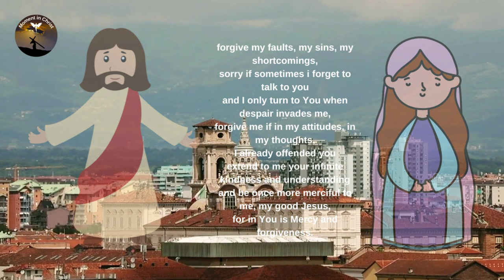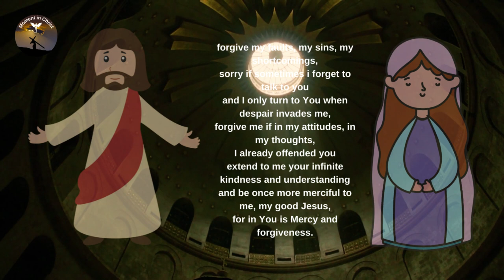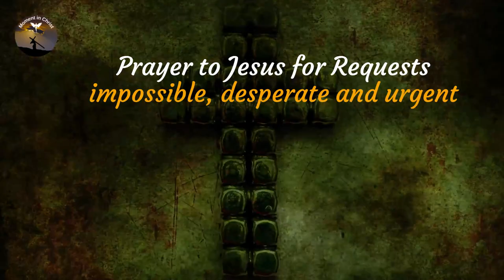Prayer to Jesus for Impossible, Desperate and Urgent Requests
👉 Prayer Channel .

Moment in Christ, our everyday encounter with the word of God.
Let's start with the gospel of the day.

Proclamation of the Gospel of Jesus Christ, according to Luke 5,17-26
One day Jesus was teaching. Around him sat Pharisees and doctors of the Law, coming from every village in Galilee, Judea and Jerusalem. And the virtue of the Lord led him to heal.
Some men brought a paralytic on a bed and tried to get him in to present him. But, not finding where to introduce him, because of the crowd, they went up to the roof and through the tiles let him down with the bed in the middle of the assembly in front of Jesus. Seeing their faith, he said, "Man, your sins are forgiven you."
The scribes and Pharisees began to murmur, saying: “Who is this that blasphemes thus?” Knowing their thoughts, Jesus answered, saying: “Why do you murmur in your hearts? Which is easier to say, 'Your sins are forgiven', or to say, 'Arise and walk'? For, that you may know that the Son of Man has power on earth to forgive sins – he said to the paralytic – I say to you, get up, take up your bed and go home”. Immediately, before them, he got up, took up his bed and went home, praising God. Everyone was beside themselves, glorifying God and filled with fear saying: "Today we have seen wonderful things!"

The heavens are full of your glory, my good Jesus,
and we on earth love you and praise you;
Jesus, I carry you in my heart, you know it well,
I have you in my thoughts and in my feelings, you know it well,
I keep you in my memory and I trust you, you know it well,
because you are my hope in the worst moments
and my strength and constancy in weakness;
in my sadness, You give me the comfort I need
and when the shadows surround me,
I find clarity in the bright Light of Your Love
and because I know that You care for me with love,
I place my worries and problems in Your hands.

Forgive me if I ever walked away from You,

forgive my faults, my sins, my shortcomings,
sorry if sometimes i forget to talk to you
and I only turn to You when despair invades me,
forgive me if in my attitudes, in my thoughts,
I already offended you
extend to me your infinite kindness and understanding
and be once more merciful to me, my good Jesus,
for in You is Mercy and forgiveness.

In you beautiful Jesus are our triumphs and joys,
because you give us shelter and protect us,
in You my complacent Jesus is our help
because you fill us with love and bless us,
for all this and for the intercession of your blessed Mother Mary
I ask for help to get out of this precarious situation,
of these problems that I find impossible to solve,
I ask you to listen to them and grant me your help
so that they are resolved favorably as soon as possible:

(ask for what you want to get, with immense faith and confidence)

Jesus my faith in You is great,
in my enormous sadness and discouragement I call you with all my being
and I give myself entirely to the designs of your will,
I accept your meek, humble and Sacred Heart
and with all my being I ask you not to leave me without your protection and assistance.

Jesus, Way, Truth and Life
Today and always, keep walking beside me, my Savior,
I will live in peace knowing that in your sweet hands
This is the solution to my problems
I leave my concerns in your condition as the Good Shepherd
and I deposit them in your Heart of Love and understanding
so that you receive them and serve them as quickly as possible.

I praise you, I bless you, I glorify you
and i thank you for everything you're doing in me
and you will continue to do it for your honor and glory.

Pray five Our Fathers, Hail Marys and Glory to the Father.
The , Prayer and prayers are done nine days in a row.

Thanks.